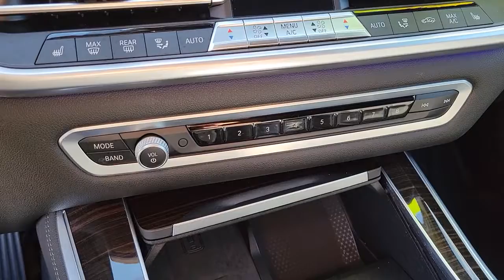2020 BMW X5 Henderson, Las Vegas, Bullhead City, Lake Havasu, Laughlin, NV TSP16725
Dark Graphite Used 2020 BMW X5 available in Henderson, Nevada at Towbin Dodge. Servicing the Las Vegas, Bullhead City, Lake Havasu, Laughlin, NV area.
2020 BMW X5 SDRIVE40I SPORTS ACTIVITY VEHICLE - Stock#: TSP16725 - VIN#: 5UXCR4C00LLT18529

Towbin Dodge
275 Auto Mall Dr

Towbin Dodge, located in the Valley Auto Mall in Henderson, is pleased to offer this Dark Graphite 2020 BMW X5 sDrive40i for purchase, this vehicle is well equipped with many features including. Certified By Carfax - No Accidents, Black Leather, 4-Zone Automatic Climate Control, Automatic temperature control, Front dual zone A/C, Head-Up Display, Memory seat, Navigation System, Power driver seat, Rear air conditioning, Rear-View Camera, Remote Engine Start, Remote keyless entry, SiriusXM Satellite Radio w/1 Year All Access. RWD 8-Speed Automatic 3.0L I6 DOHC 24V TwinPower Turbo Clean CARFAX.brbrOdometer is 10308 miles below market average! 21/26 City/Highway MPGbrbrbrThanks for checking out this great vehicle. When looking to buy pre-owned, why not buy from the #1 Dodge dealer in Nevada? Give us a call or come by today to see our huge inventory selection and let our great team assist you in locating your next vehicle!brbrAwards:br  * 2020 KBB.com Best Buy Awards